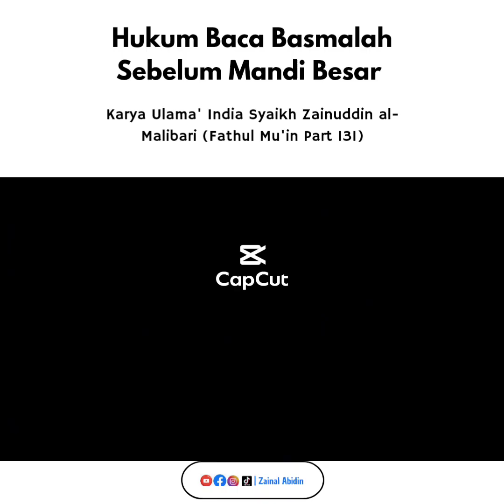Baca basmalah sebelum mandi besar|Fathul Mu'in